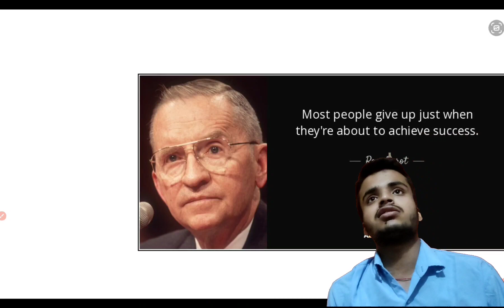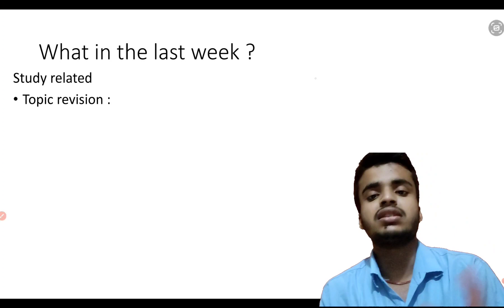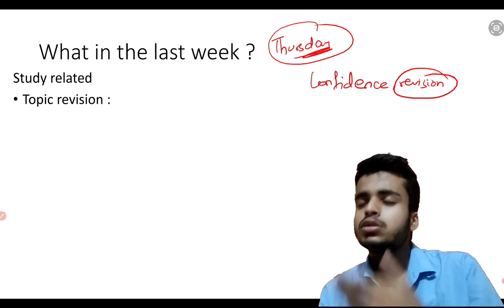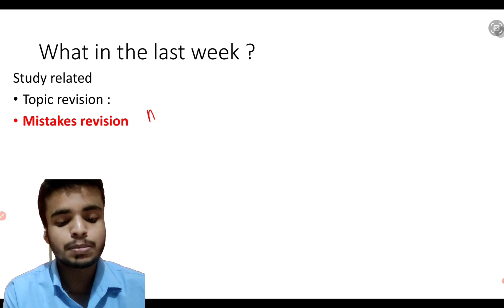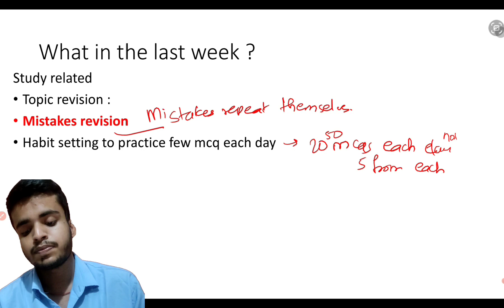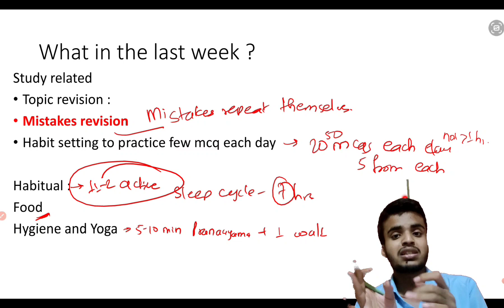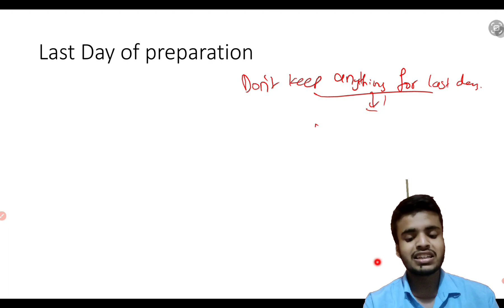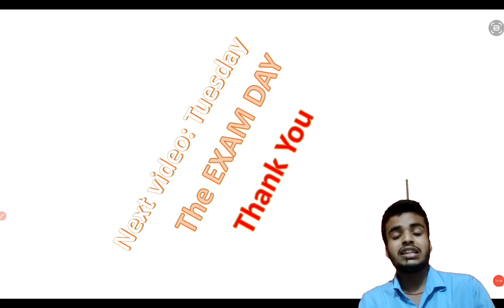How to prepare for CEE in last week,wrap up preparation , Marks improving tips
last week for CEE motivation for CEE
CEE motivation
gearing yourself up for cee 2024
zoology for CEE
Physics for CEE
Happu dashain
dashain message
cee 2024
Aashik Jha